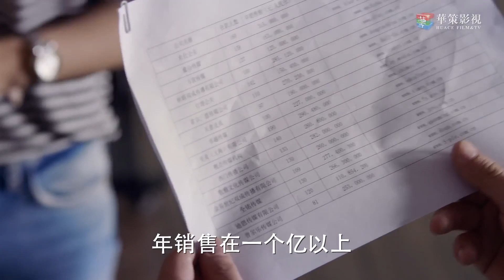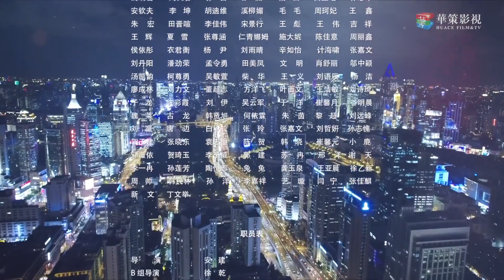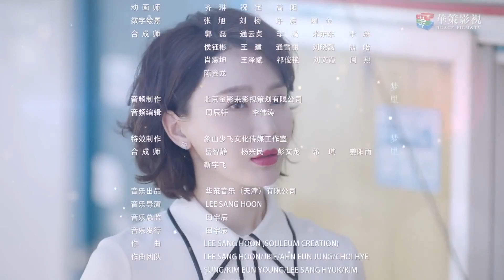Идеальный партнер 4 серия (русская озвучка) дорама Perfect Partner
Название: Идеальный партнер
Другие названия:  Perfect Partner, 完美关系
Количество серий: 50
Жанр: романтика, дружба, комедия, бизнес, повседневность

Описание📝
 Хотя Цзян Далин возглавила компанию своего отца в условиях кризиса, она - настоящий новичок в сфере публичных отношений, и с самого начала ей бросила вызов партнер отца Стелла. Чтобы противостоять давлению, Цзян Далин находит эксперта по связям с общественностью Вэй Чжэ в качестве четвертого партнера своей компании. После решения различных дел, связанных с пиаром, они не только обретают себя, но и становятся супергероями индустрии.